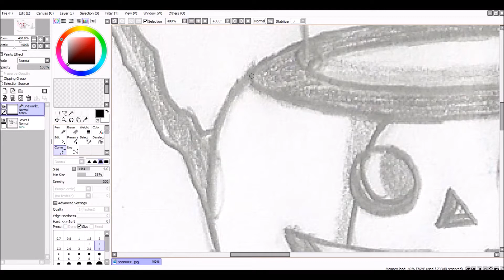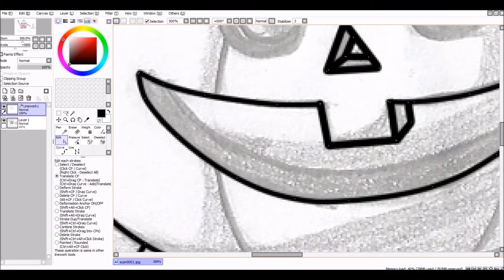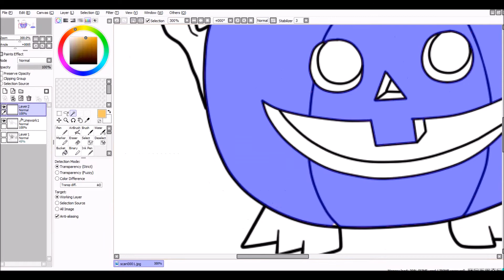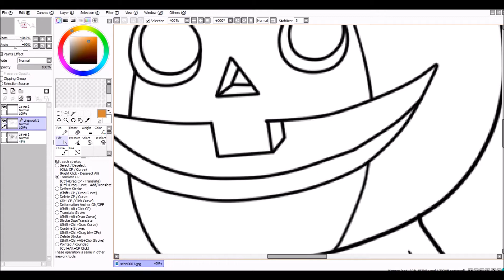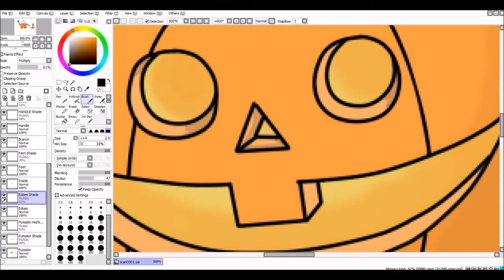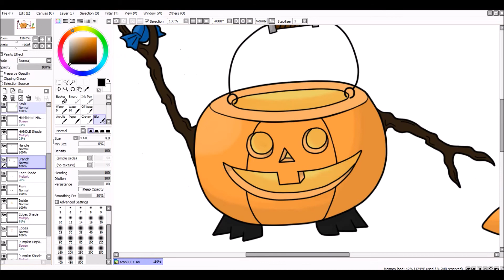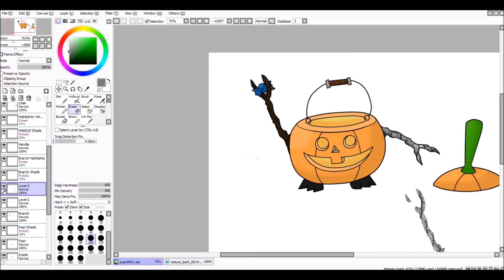Happy Halloween - Speed Paint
Happy Halloween guys and girls! =)
I used Paint Tool SAI for the art.